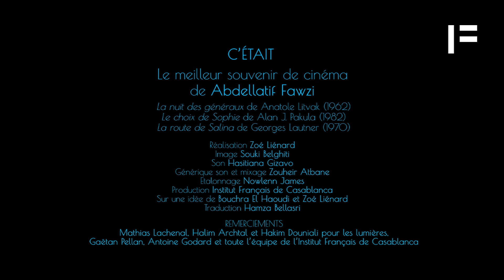Les Casablancais nous racontent leur cinéma #20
C'était le meilleur souvenir cinéma de Abdellatif Fawzi.

Réalisation :  Zoé Liénard
Image : Souki Belghiti
Son : Hasitiana Gizavo
Générique son et mixage : Zouheir Atbane
Étalonnage : Nowlenn James
Production : Institut Français de Casablanca